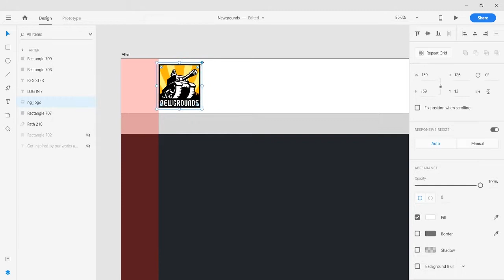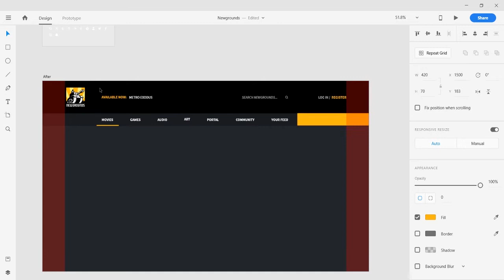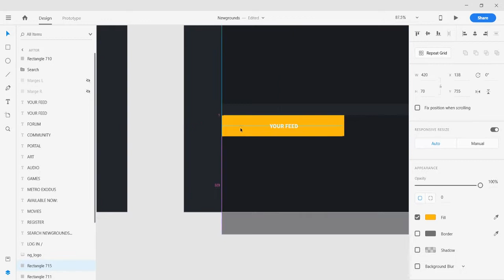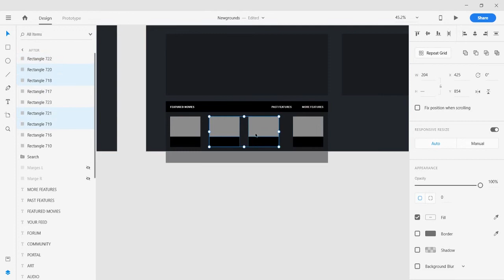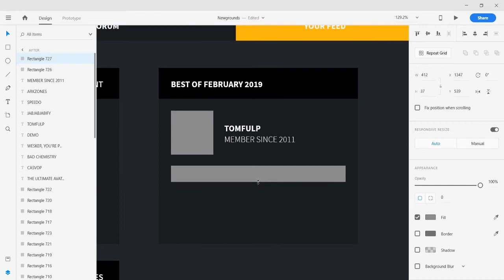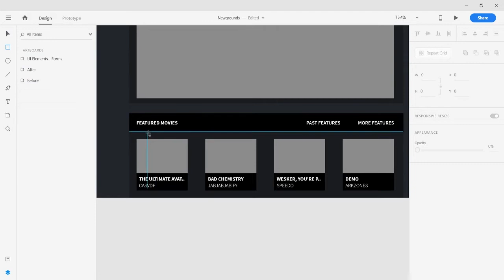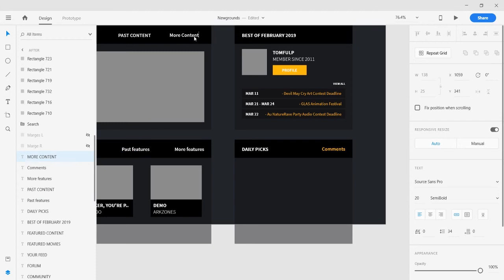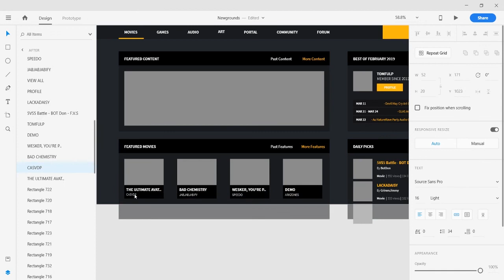Make an Impression #02 - Newgrounds Game Website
In this video I will redesign the website of Newgrounds. Newgrounds is one of the largest Flash games and animation site that spawned Alien Hominid, has been accepting user-produced submissions since 1999.

In these episodes I'm going to redesign familiar, outdated or bad websites and apps. Do you have a nice website in mind or have you designed a website yourself? Let me know!

Font used: Source Sans Pro
Program: Adobe Experience Design

About me
My name is Coen Janssen - I am a Dutch graphic designer from Veenendaal. I am a creative person with a passion for the design world. Design, sports and (online) marketing are part of my interests. The combination between being creative and doing sports gives me new motivation every day. Always open to new challenges and surprises, just curious.

With my ambitious personality, I am always looking for opportunities to improve myself (as a designer) and to bring the performance that I deliver to a higher level. Spotting opportunities to do just a bit better than others, I get my energy out of that. Continually working on new successes, we get energy from that.